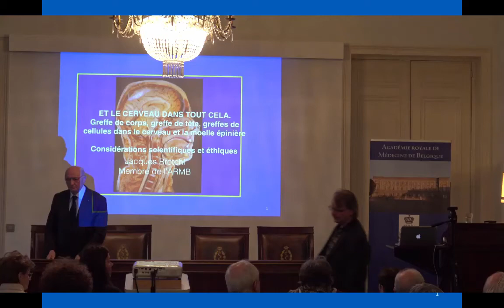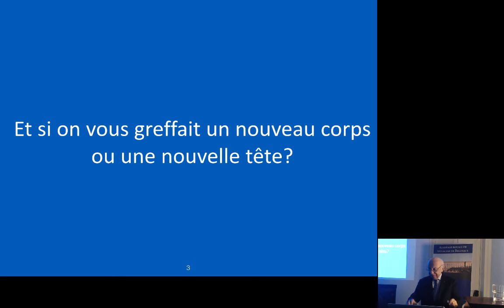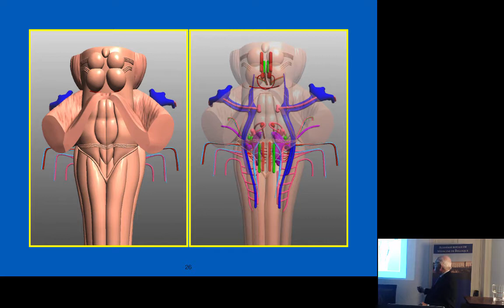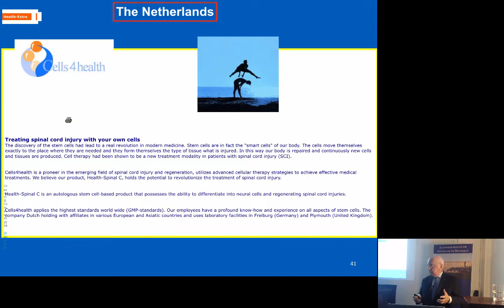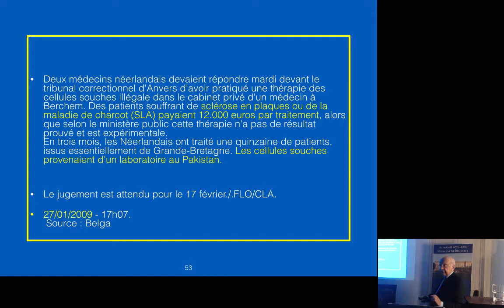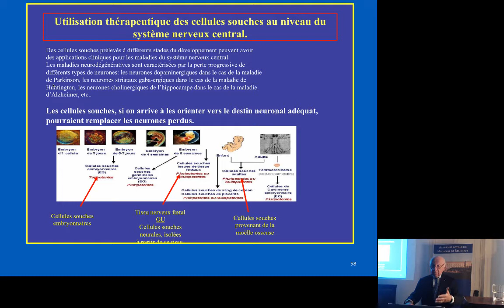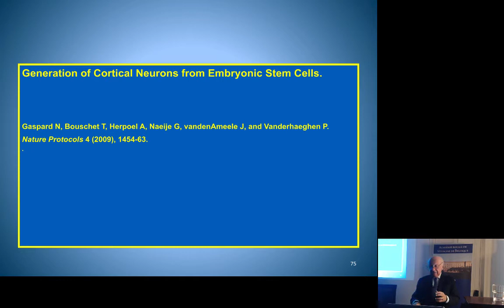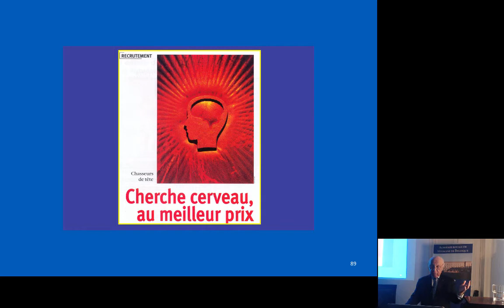Jacques Brotchi: Et le cerveau dans tout ça ? Greffe de corps, greffe de tête, greffe de cellules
Conférence au Collège Belgique 1er mars 2018
Que peut la neurochirurgie d’aujourd’hui et quelles sont les perspectives de demain ?
Peut-on espérer greffer un corps sur une tête ou vice-versa ? Pourra-t-on remplacer un jour les cellules mortes dans le cerveau ou la moelle épinière ? Un paraplégique remarchera-t-il ? Quels espoirs pour les malades atteints de maladie de Parkinson, de Huntington ou d’Alzheimer ? Implants électroniques, implants cellulaires : le futur ?
Quelle éthique ?
Mythe ou réalité ? Science-réalité ou science-fiction ?